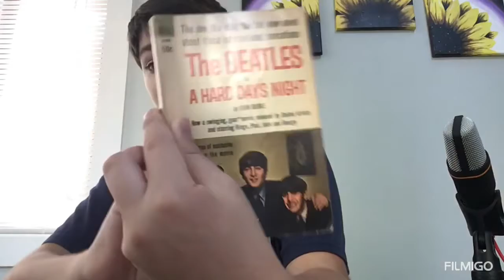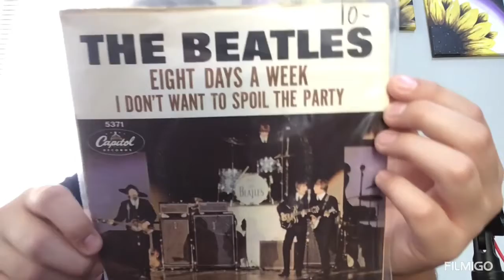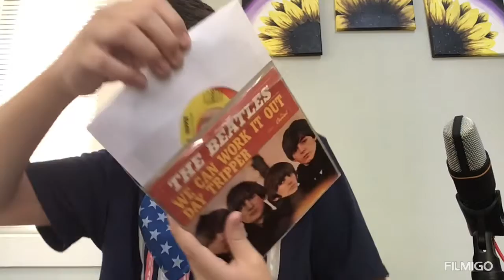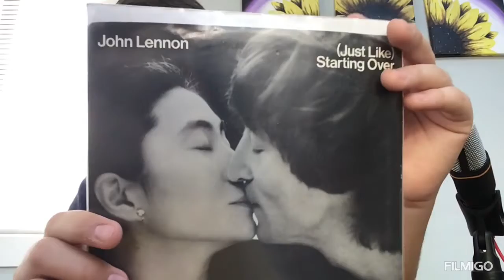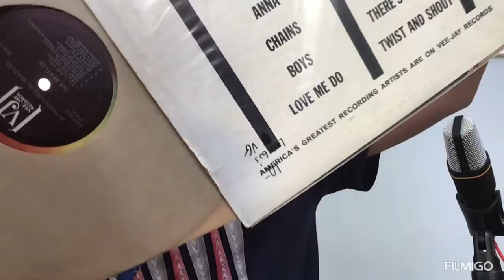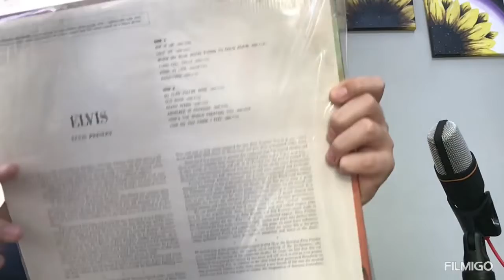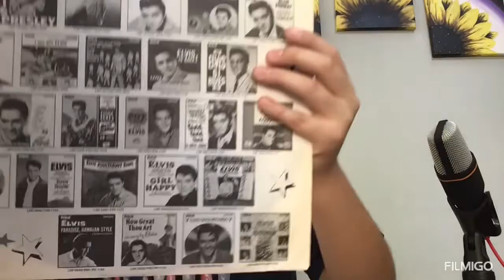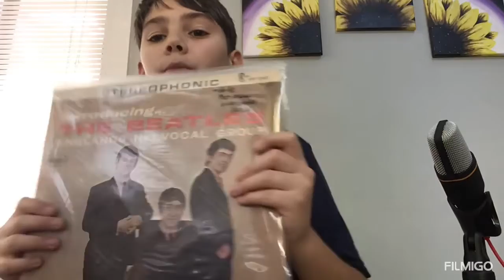Collectors show finds part 1